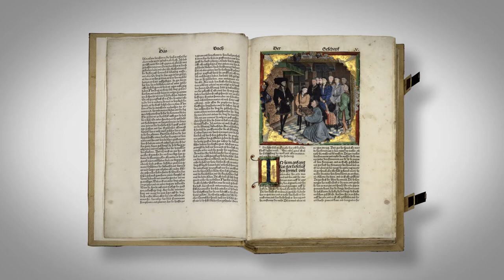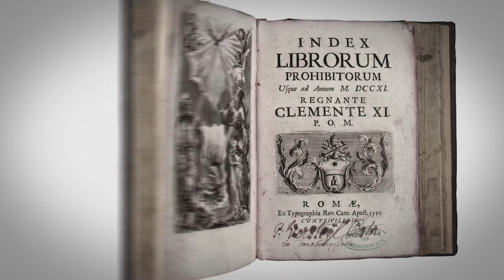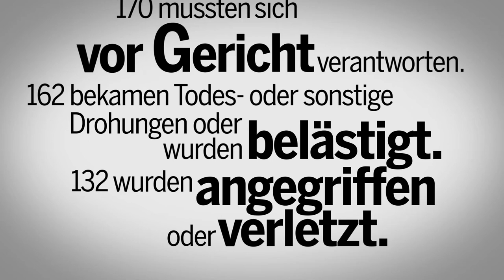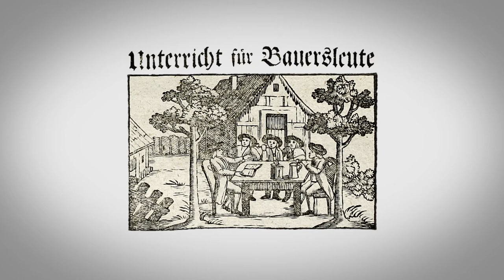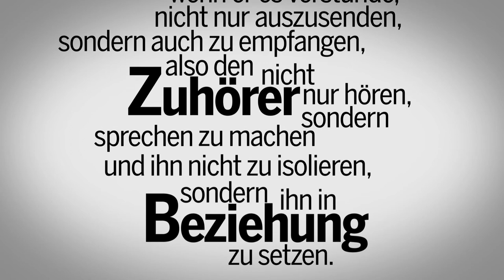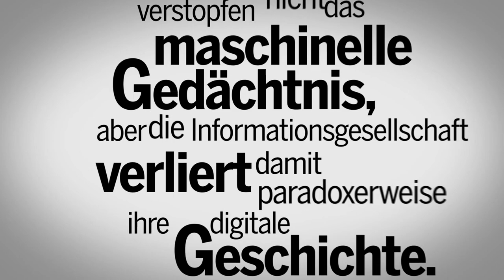Signs - Books - Networks: From Cuneiform to Binary Code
Serving as a showcase for the German National Library, the German Museum of Books and Writing's in Leipzig (Deutsches Buch- und Schriftmuseum) new permanent exhibition provides an insight into 5000 years of media history. A "world of experience" has been set up behind the enormous glass façade on the ground floor of the annex building. This area is designed to encourage exploration of earlier forms of communication, memory and writing systems, "old" book forms, recording methods and medieval book art which re-examine the historical achievement of Johannes Gutenberg, to open up "worlds of reading", to report on censorship in its different forms and to present masterpieces of modern book art. The intention is for visitors to the exhibition to actively explore the A to Z of 19th century industrialisation milestones and the rapid development of media from the start of the 20th century right up to the present day when the book has relinquished its role as the primary medium and now has to compete with radio, television and digital media.